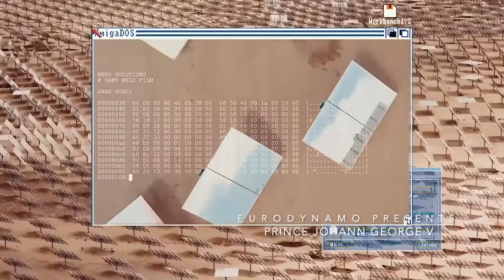Prince Johann George V - I Am Hear You (Official Video)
Artist: Prince Johann George V
Produced: Jorge Jimenez Neubauer Torres
Recorded: Marrakech, Morocco
Available In Most International Platforms As A Single
Video Produced: EURODYNAMO LLC